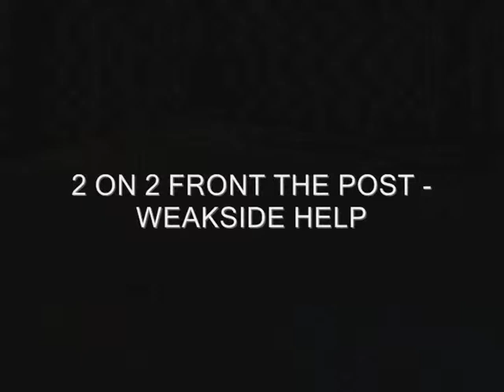2x2 COLOCACION DEFENSIVA